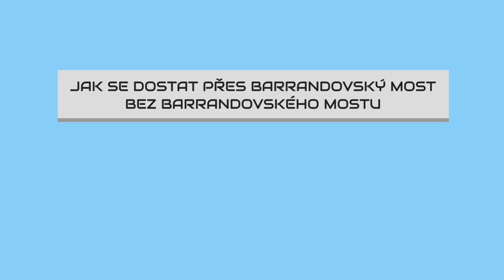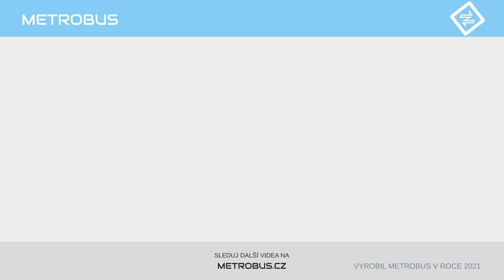Jak přes Barrandovský most bez Barrandovského mostu? | ZÁVOD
Přes most jsme se pěšky vydali ve stejnojmenné recenzi, ovšem nedotkli jsme se otázky, jak se mostu vyhnout v případě jeho masivní rekonstrukce? Celý Metrobus se proto vydal zjistit, která z náhradních forem dopravy je na tuto trasu nejvýhodnější.

Vyhraje auto, tramvaj, člun, kolo či běh?